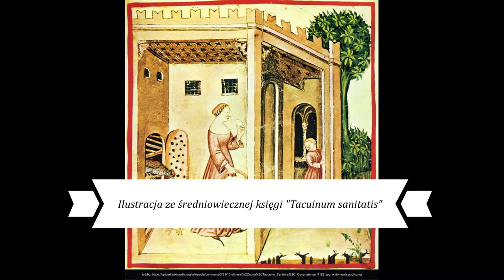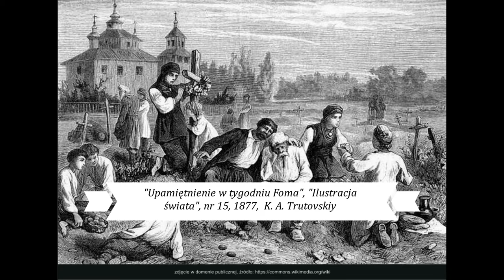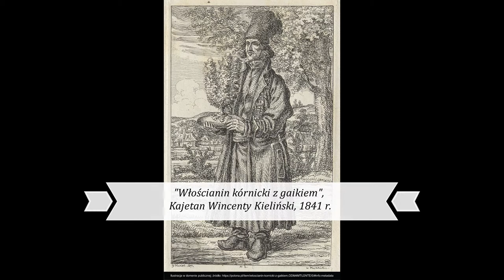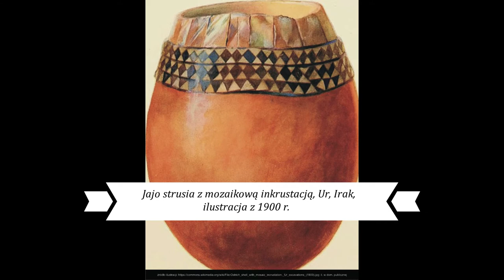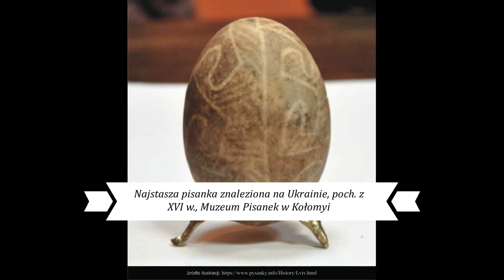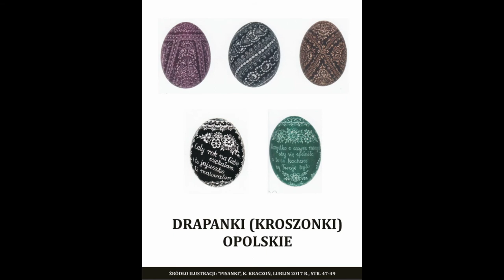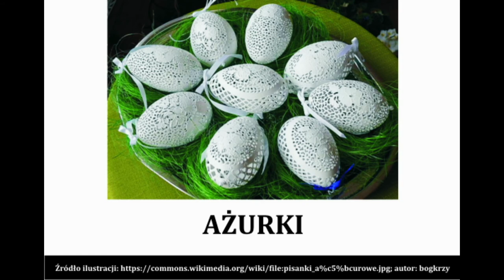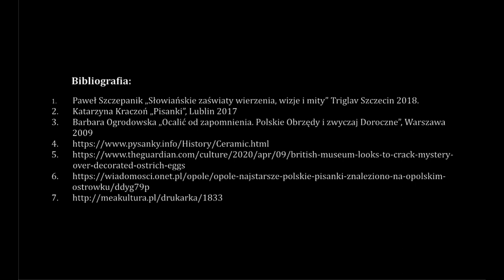Pisanki. Żywa tradycja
Pisanki - film o tym skąd się wzięły, jak je wykonywano, które obecnie są najpopularniejsze.
Autor Krzysztof Kamil Przygoda
CC-BY-NC